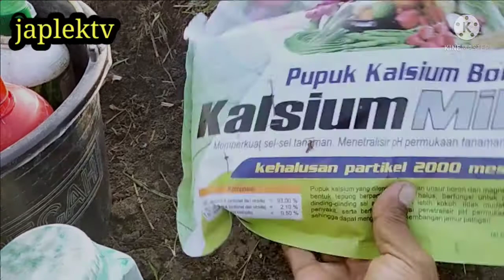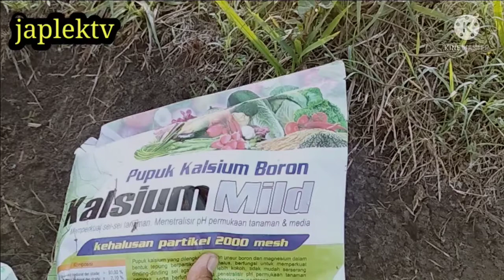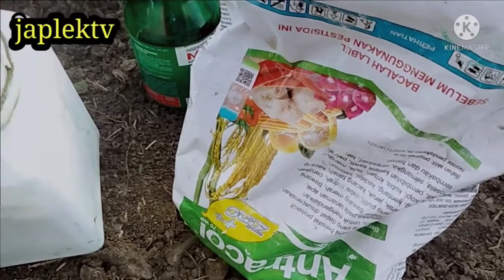part10 CABAI MERAH BESAR 54 HST PENYEMPROTAN PUPUK KALSIUM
penyemprotan insektisida dan fungisida sistemik+kalsium mencegah perkembangan jamur pantogen pada tanaman cabai merah besar 54 hst sahabat YouTube minta dukungan nya supaya saya selalu bersemangat untuk membuat konten konten Yg lebih baik lagi semoga Yg sudah support Chanel saya semoga di beri kemudahan hidupnya kesehatan selalu banyak Riski Aamin 🤲